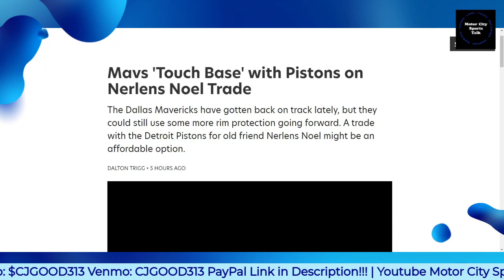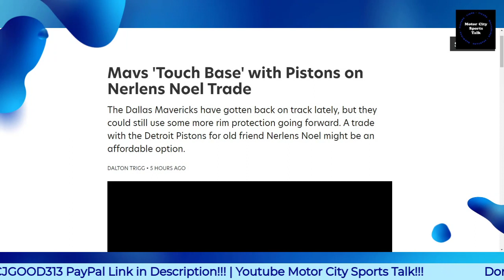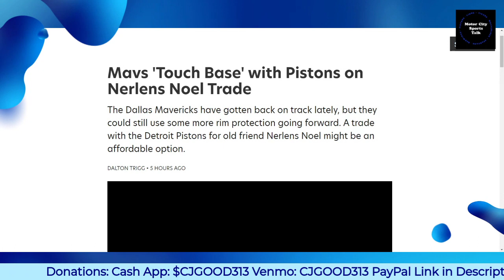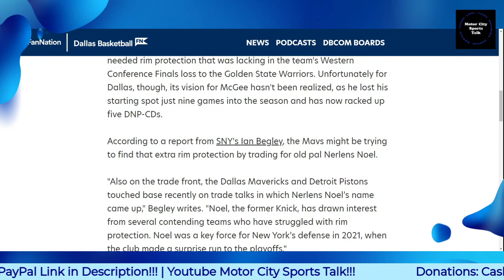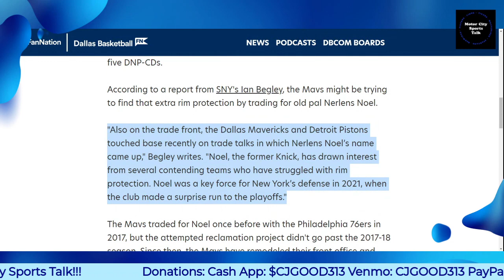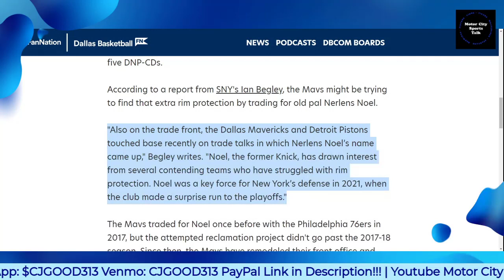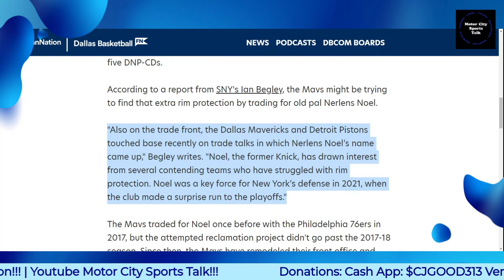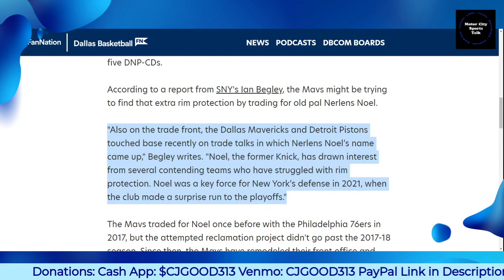Detroit Pistons Trying to Trade Nerlens Noel to Dallas Mavericks!!!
$CjGood313

CJGOOD313